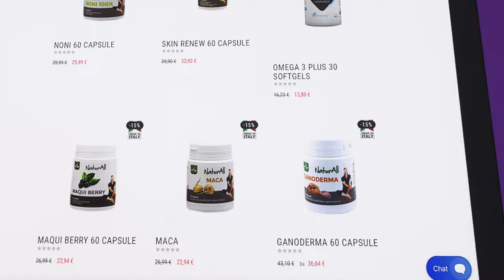Jill Cooper Store ONLINE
Tutti vogliono migliorarsi ed ora è più facile trovare tutto quello che ti serve nello stesso posto il nuovo portare che include tutti i prodotti - sconti - tutorial e testimonianze per scoprire il mondo di Jill Cooper
Integratori - Attrezzi Ginnici - Trampolini - Tappetini Fitness - Creme Anticellulite - Cupping - Dermaroller - Beauty - Consigili di Fitness e Dieta con Mai dire Dieta e tanto tanto altro ancora